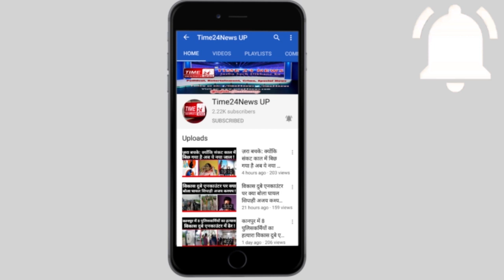Indian's best dancer के contestant विनीत कुमार उर्फ (खोमचा) मजेदार interview